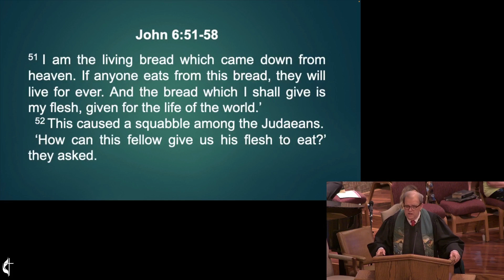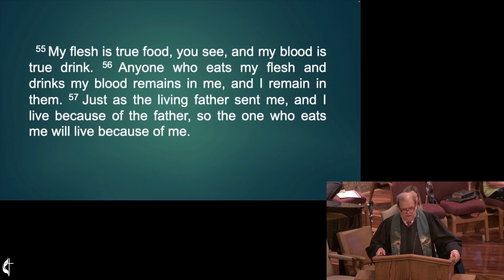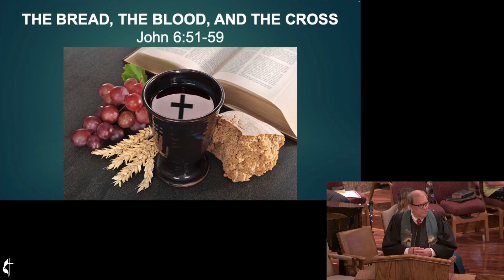Bread of Life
Sermon from FUMC Colleyville 08/18/24